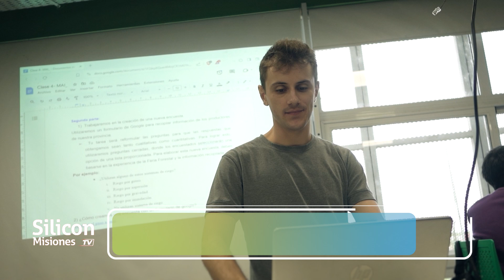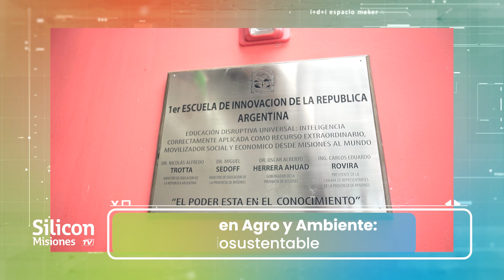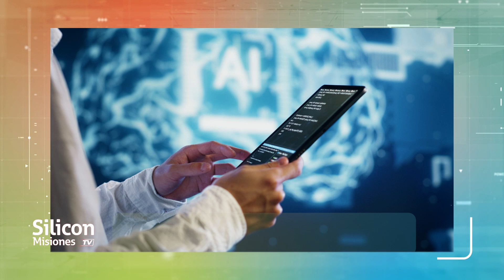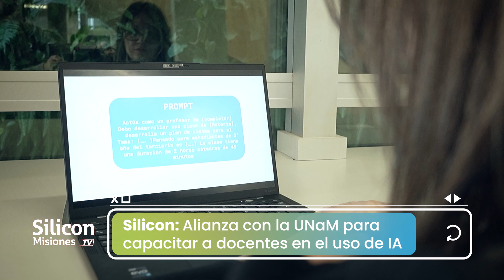Silicon Misiones TV 2024 - PROGRAMA 2/B1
Imperdible el segundo capítulo de Silicon TV por la pantalla de @tv12misiones.

Entrevistas a  los ceos de @terekua_sustentable; Paola Centurión, profesora del trayecto Adultos mayores de @escueladerobotica; Yanina Gohringer, capacitadora de @siliconmisiones;  Micael Drozinsky, profesor en Biología de @secundariadeinnovacion; @victoriarojas_arg presentando  Innovaty y a Facundo Liotta, estudiante de @escueladerobotica.

🎤 Host : Ailén Sciutto
💡 Producer: Víctor Alejandro Villalba